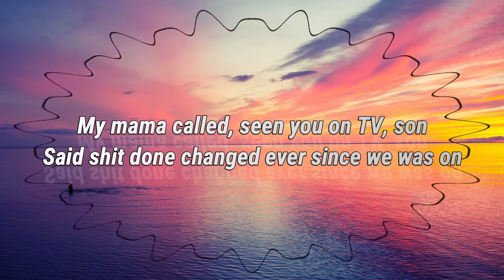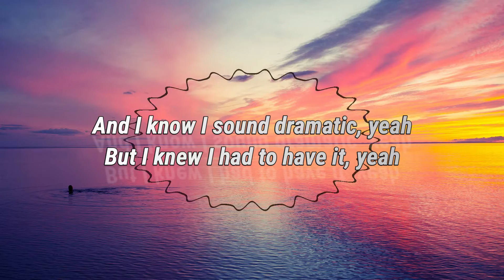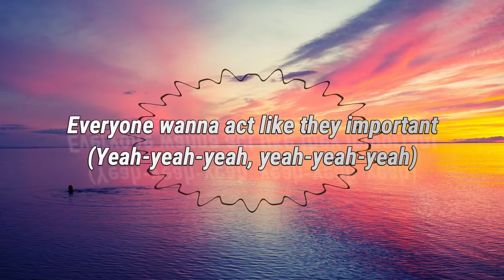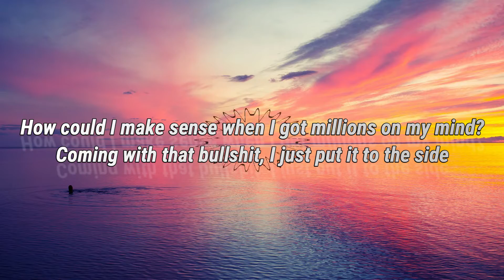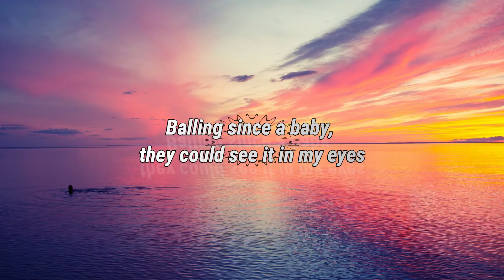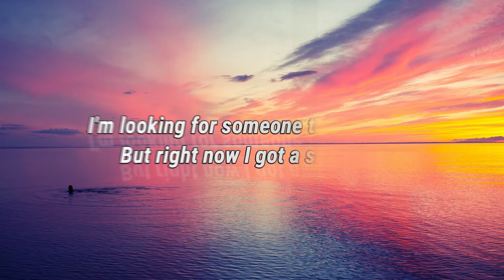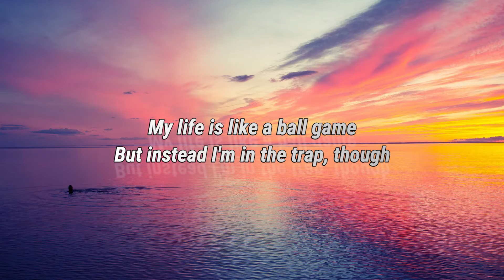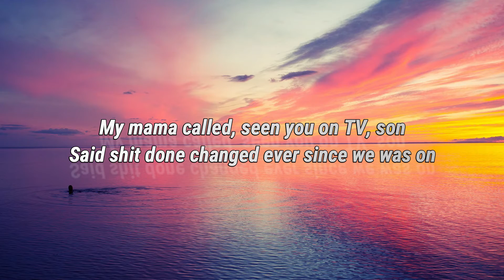Post Malone - congratulations (Lyrics) ft. Quavo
Taken from the album Stoney

Lyrics

Mm-mmm
Yah, yah
Mm-mmm
Yah (hey)

[Post Malone:]
My momma called, see you on TV, son
They said I would be nothing
Now they always say, "Congratulations" (uh)
Worked so hard, forgot how to vacation (uh-huh)
They ain't never had the dedication (uh)
People hatin', say we changed and, look, we made it (uh)
Yeah, we made it (uh)

I be itching like a addict, yeah
I'm surrounded, twenty bad bitches, yeah
But they didn't know me last year, yeah
Everyone wanna act like they important (yeah)
But all that mean nothing when I saw my dough, yeah (yeah)
Everyone counting on me, drop the ball, yeah (yeah)
Everything custom like I'm at the border, yah, yah
How could I make cents when I got millions on my mind?
Coming with that bullshit, I just put it to the side

[Post Malone and Quavo:]
Now they always say, "Congratulations" (congratulations)
Worked so hard, forgot how to vacation (ooh)
They ain't never had the dedication (uh, ayy)
Yeah, we made it (uh, yah)

[Quavo:]
I was patient (yah)
Uh, I was patient (ayy, uh)
Now I can scream that we made it (we made it)
Now everywhere, everywhere I go, they say 'gratulation (uh)
Young nigga, young nigga, graduation (yah)
I pick up the rock and I ball, baby (ball)
I'm looking for someone to call, baby (brr)
But right now, I got a situation (ayy)
Never old Ben Ben Franklins (cash)
Big rings, champagne (ooh, champagne)
My life is like a ball game (ball game)
But instead I'm in the trap though (trap though)
Pot so big, call it Super Bowl (Super Bowl)
Super Bowl, call the hoes (brr)
Get in the Rolls (skrrt)
Top-floor lifestyle (top)
Huncho and Post (yah, ayy) Malone (ayy)
I gotta play on my phone (ayy)
You know what I'm on (ayy)
Huncho Houdini is gone (ayy)

Now they always say, "Congratulations" (ayy, uh)
Worked so hard, forgot how to vacation (uh-huh, ooh)
They ain't never had the dedication (ayy, uh)
Yeah, we made it (ayy)